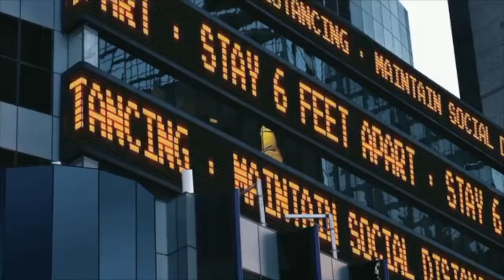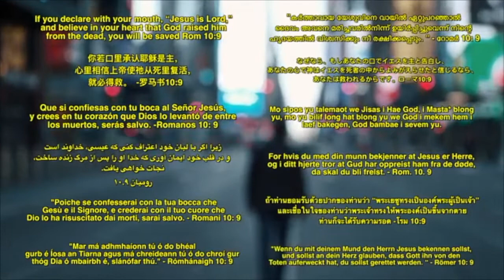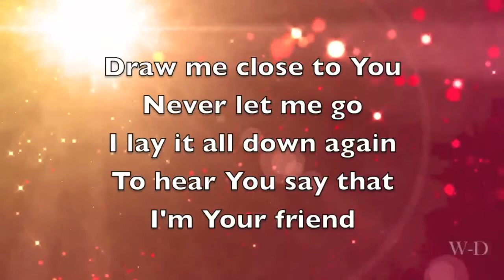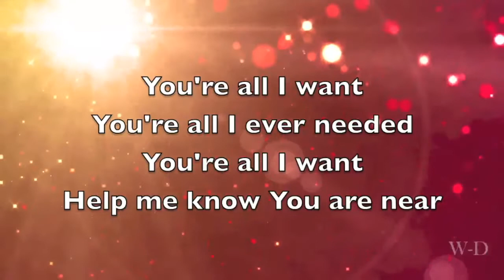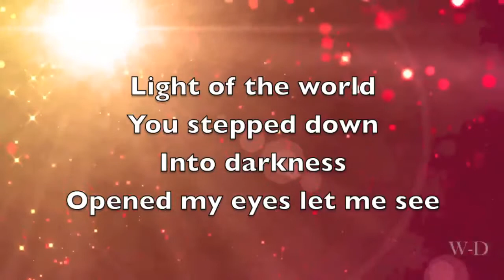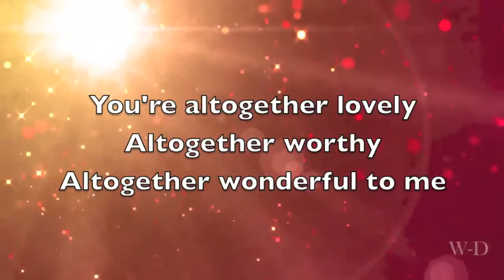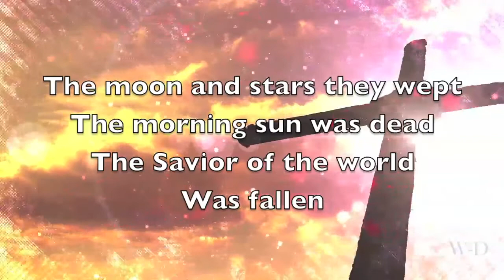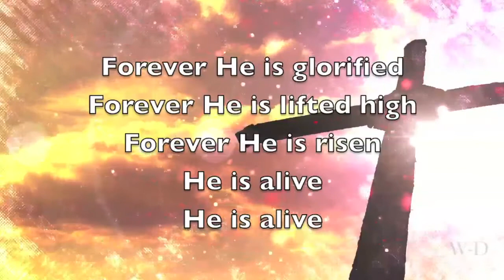Rye Lane Chapel Online Praise & Worship & the Word July 5th 2020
Praise and worship and the Word…Rev Dr Frank Govei delivers the Word of God.